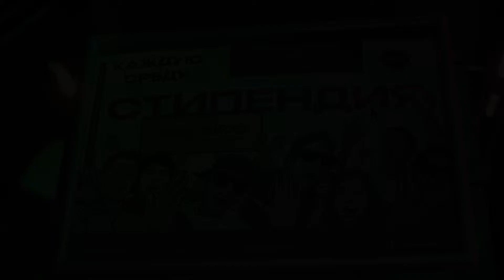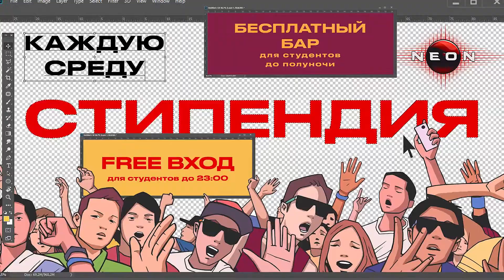Live Looping Show by Nibbler - Neon